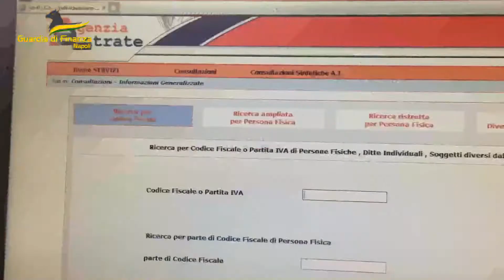Ricettazione di oro e preziosi a Napoli: 3 arresti della Guardia di Finanza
Video delle forze dell’ordine